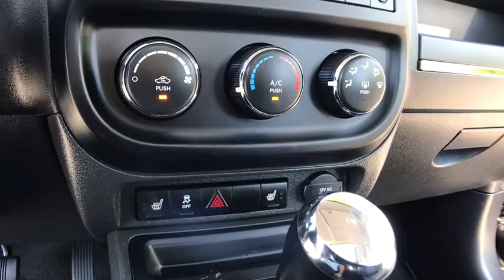2017 Jeep Patriot Rochester Hillls, Clarkston, Troy, Waterford, Southfield, MI 51249P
Used 2017 Jeep Patriot available in Rochester Hills, Michigan at Milosch's Palace CDJ. Servicing the Clarkston, Troy, Waterford, Southfield, MI area.
2017 Jeep Patriot High Altitude - Stock#: 51249P - VIN#: 1C4NJRFBXHD127911

Certified - 2017 Patriot High Altitude **Moonroof/Sunroof**4WD**Leather Heated Seating**Excellent ConditionbrbrThis vehicle also includes Remote Start Satellite Radio Radio Wheel Control Heated Mirrors Auto Headlights Keyless Entry Alloy Wheels Side Air Bags Traction Control Power Outlet Fog Lights Luggage Rack and Power Driver Split Rear Folding Seatingbrbr4WD Dark Slate Gray Leather Body Color Fascias w/Bright Insert Bright Exhaust Tip Bright Side Roof Rails Leather Trimmed Bucket Seats Manual Driver Lumbar Adjust Power 6-Way Driver Seat Power Express Open/Close Sunroof Quick Order Package 23G High Altitude Edition Remote Start System Wheels: 17 x 6.5 Granite Painted Pocket. 2017 Jeep Patriot High Altitude 4WD Recent Arrival! Black Clearcoat Certified. FCA US Certified Pre-Owned Details:brbr  * Transferable Warrantybr  * 125 Point Inspectionbr  * Roadside Assistancebr  * Vehicle Historybr  * Limited Warranty: 3 Month/3000 Mile (whichever comes first) after new car warranty expires or from certified purchase datebr  * Warranty Deductible: $100br  * Powertrain Limited Warranty: 84 Month/100000 Mile (whichever comes first) from original in-service datebr  * Includes First Day Rental Car Rental Allowance and Trip Interruption BenefitsbrbrbrThe Milosch family has been serving Lake Orion and Oxfords automotive needs since 1967. Come experience the Palace Advantage! We want to give you a fair and competitive price upfront. We would also love to have your trade-in! We will give you a fair market trade value for your vehicle. Want to know what your trade is worth? Use our Kelley Blue Book Instant Cash Offer feature on our website to get a guaranteed value for your vehicle.brbrOur Service Department & Express Lane are open convenient hours during the week and Saturday. We also offer a free service shuttle for local customers a customer lounge with free coffee and popcorn as well as free wireless internet. We also offer a free car wash with every service. Quick Order Package 23G High Altitude Edition (Body Color Fascias w/Bright Insert Bright Exhaust Tip Bright Side Roof Rails Leather Trimmed Bucket Seats Manual Driver Lumbar Adjust Power 6-Way Driver Seat Power Express Open/Close Sunroof Remote Start System and Wheels: 17 x 6.5 Granite Painted Pocket) FCA US Certified Pre-Owned Certified 4WD Dark Slate Gray Leather 3.37 Axle Ratio 4 Speakers 4-Wheel Disc Brakes ABS brakes Air Conditioning AM/FM radio: SiriusXM Anti-whiplash front head restraints Audio Jack Input for Mobile Devices Auto-dimming Rear-View mirror Brake assist Bumpers: body-color CD player Driver door bin Driver vanity mirror Dual front impact airbags Dual front side impact airbags Electronic Stability Control Four wheel independent suspension Front anti-roll bar Front Bucket Seats Front Center Armrest w/Storage Front fog lights Front reading lights Fully automatic headlights Heated door mirrors Heated front seats Illuminated entry Low tire pressure warning MP3 decoder Occupant sensing airbag Outside temperature display Overhead airbag Panic alarm Passenger door bin Passenger vanity mirror Power door mirrors Power steering Power windows Premium Cloth Bucket Seats Radio: 130 Rear anti-roll bar Rear window defroster Rear window wiper Remote keyless entry Roof rack: rails only Speed control Split folding rear seat Steering wheel mounted audio controls Tachometer Tilt steering wheel Tip Start Traction control and Variably intermittent wipers.